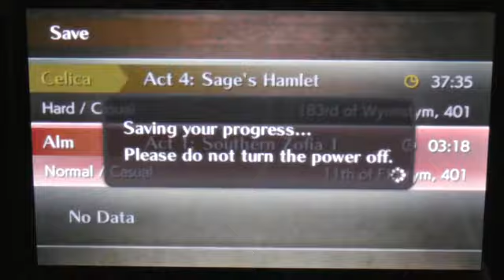Fire emblem echoes part 5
Alm rescues Clair and continues to the Deliverance's hideout